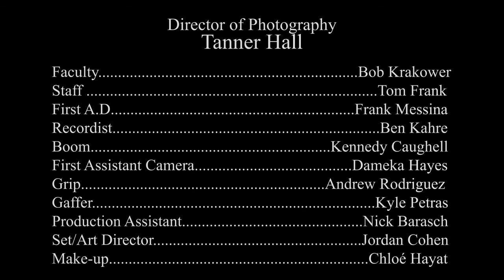Interrogation with Ariel Eliaz, Ashley Lovell, and Marco Urbina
Interrogation